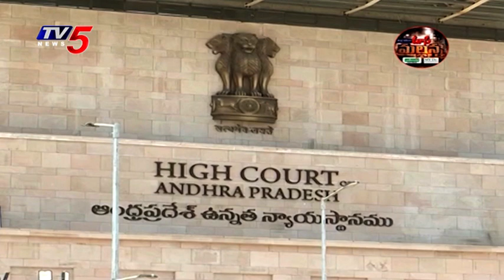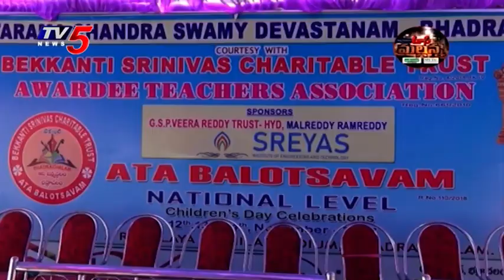Mass Mallanna Muchatlu | Full Episode | 15th November 2022 | TV5 News